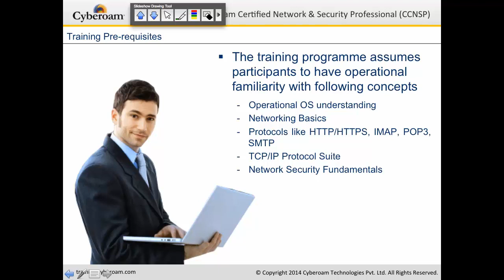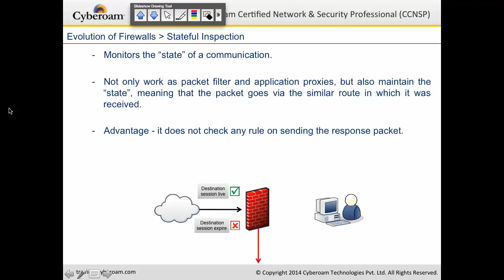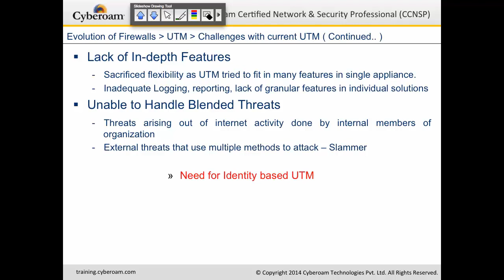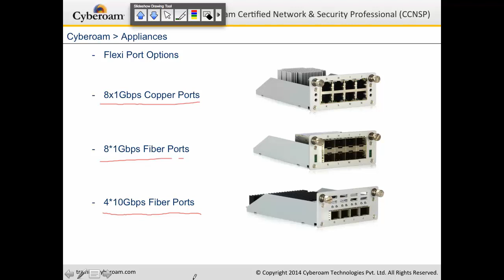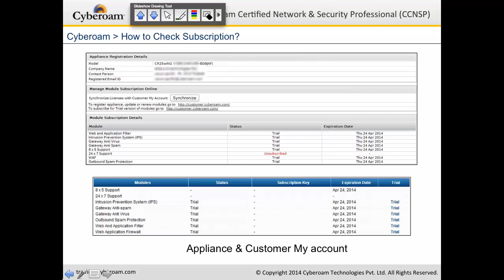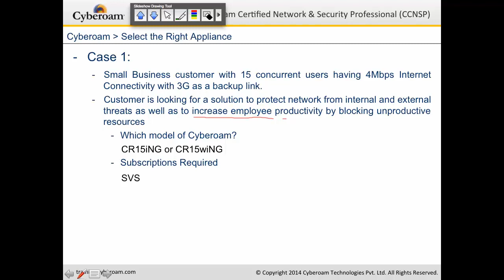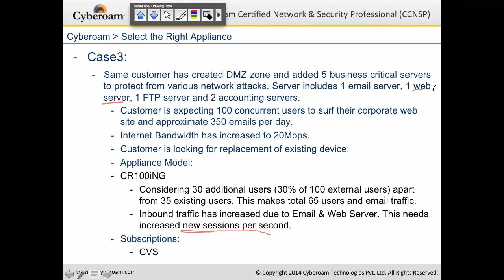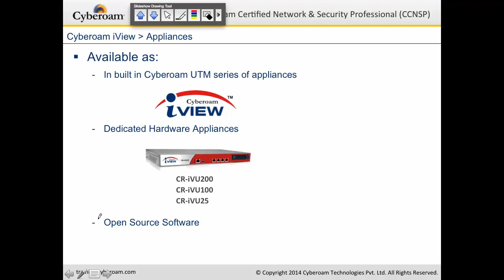Complete Cyberoam Firewall Training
Cyberoam Firewall Training
Cyberoam Firewall
Module:- 1
Download PDF For off line Tutorial
Download PDF For Lab Tutorial